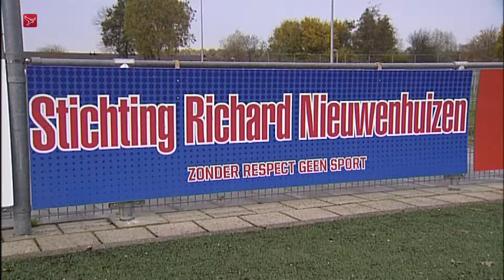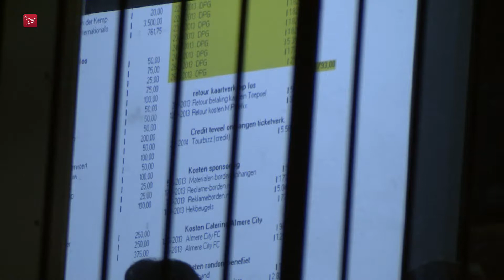Buitenboys maakt 21.000 euro over aan familie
Voetbalvereniging Buitenboys in Almere maakt dinsdagochtend 21.000 euro over op de rekening van de familie Nieuwenhuizen. Dat is maandagavond besloten tijdens een ledenvergadering.

Vorige week oordeelde de rechter dat de club ruim 21.000 euro moet betalen aan de familie van de overleden grensrechter Richard Nieuwenhuizen. Hij werd mishandeld tijdens een voetbalwedstrijd en overleed later aan zijn verwondingen. Bij een benefietwedstrijd werd ruim 50.000 euro opgehaald, maar de familie kreeg slechts een deel van dat bedrag en stapte daarom naar de rechter.

Buitenboys heeft besloten niet in hoger beroep te gaan tegen de uitspraak. De leden gaan nog wel overwegen of ze een oud-voorzitter aansprakelijk stellen. Die zou op eigen houtje 14.000 euro van de benefietwedstrijd niet correct hebben besteed. In december komen de leden weer bij elkaar om daar een beslissing over te nemen.